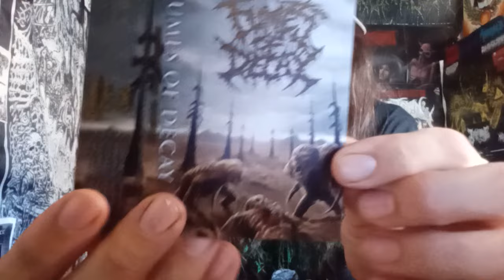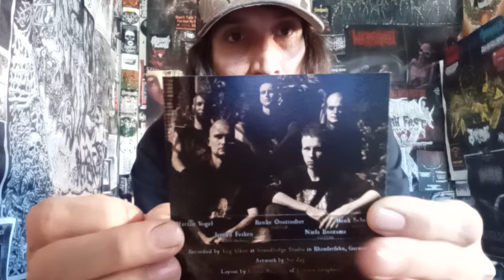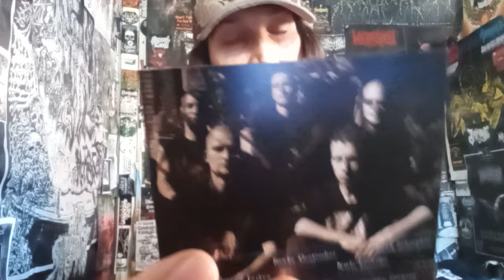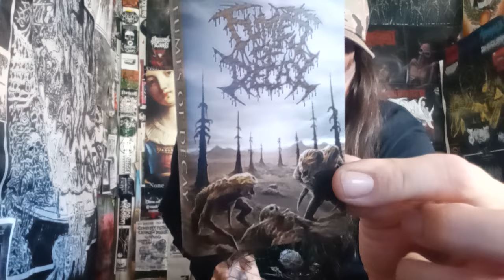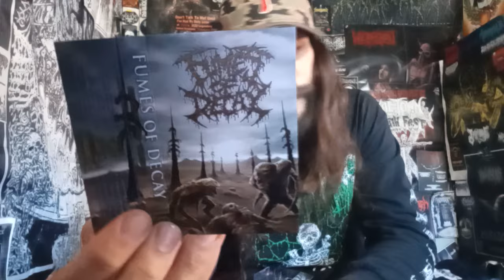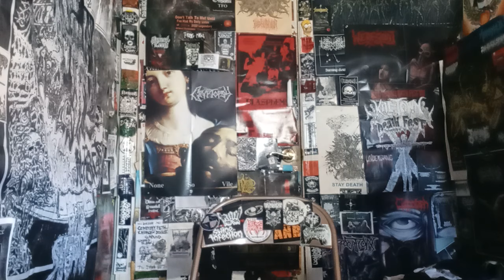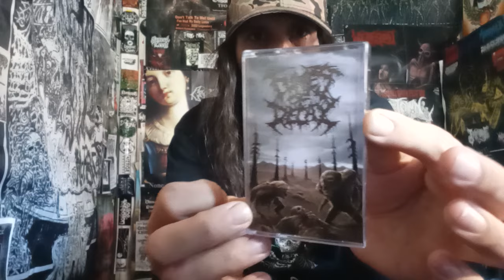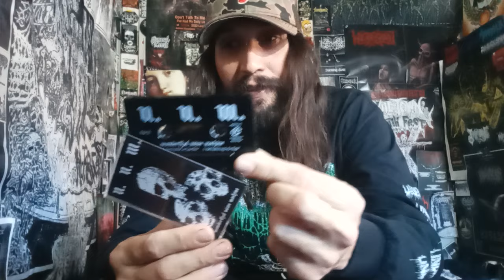Vital Vinyl Vlog: Fumes Of Decay -Devouring The Excavated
(MY MISTAKE THE BAND HAILS FROM THE NETHERLANDS BUT THIS WAS RECORDED IN GERMANY, MY BAD!)

VIEWER SUBMITTED GUTTURAL DEATH METAL BRUTALITY ON CASSETTE, "FUMES OF DECAY -DEVOURING THE EXCAVATED" DOESN'T HAVE A TOTAL EUROPEAN VIBE OF BRUTALITY BUT THIS SOUNDS LIKE SOMETHING FROM THE DEPTHS OF TEXAS. IF YOU LIKE ULTRA HEAVY BRUTAL DEATH METAL THEN DEFINITELY CHECK OUT, "FUMES OF DECAY -DEVOURING THE EXCAVATED" OTHERWISE JUST STICK TO, "BRODEQUIN"! BUT A NICE SLAB OF "SEVARED RECORDS" BRUTALITY FFO: BRUTAL DEATH METAL!

"The debut release of one of the sickest and most Brutal Tech. Ultra Guttural Death Metal band to emerge from the Netherlands since Pyaemia / Disavowed etc..!! Cover art done by the Mighty ZIG! Ultra Sick!!! GET THIS NOW!"

FUMES OF DECAY -DEVOURING THE EXCAVATED